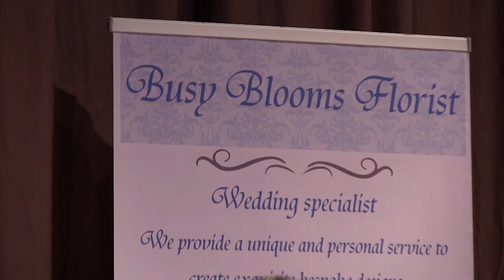Busy Blooms Florist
Focus Weddings Photography & Video

Busy Blooms Florists :

Busy Blooms is an independent florist in Plymouth, Devon. We specialise in Weddings, Funerals and Special Occasions, offering both fresh and artifical floral displays.

Weddings

Organizing your wedding day can be overwhelming but with knowledge and experience we can help you through the journey. Every bride's needs will vary greatly -  this is why we will always offer  each and every bride my full individual attention ensuring she receives the best advice and ideas to compliment her on her special day.

As a successful home run business, I pride myself on being able to give competitive prices, with a view to passing on realistic saving to the customer.

We are happy to work with pictures from Google, Pinterest etc; we can recreate any design of your choice; we can also adapt any design to suit your needs, colours and theme.
Wedding Specialists.
46 Cromer Walk